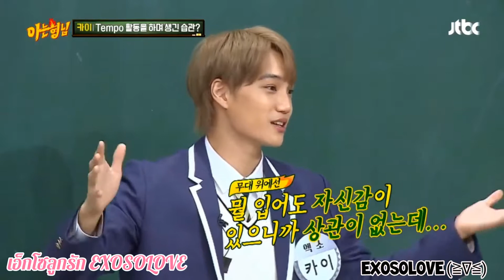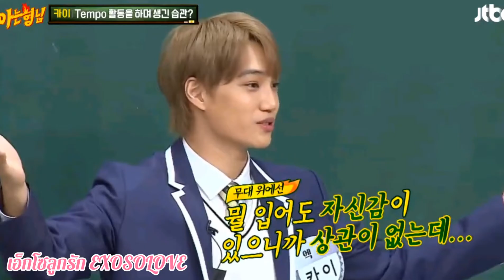(•▽•)√ Parody ExoME ภาษาเมียวันละคำ โดย (KAI)ไคผู้กลัวเมีย คยองซู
ตัดต่อเอง จ้า ช่วยกดถูกใจ หรือเม้นมาคุยกันก็ได้จ้า

ข้อมูลเดิม (•▽•)√ °°°° YouCut_ รอบรู้กับเอ็กโซ ภาษาเมียวันละคำ. โดย จงอินผู้กลัวเมีย